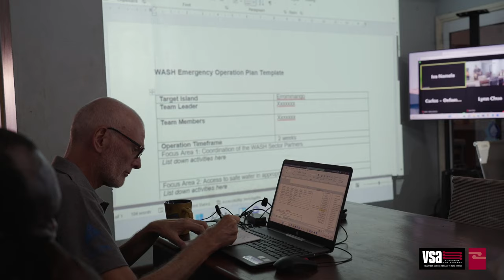On Assignment - Climate change in our region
The Pacific Island nation of Vanuatu is known as one of the paradise places one should visit to enjoy the culture, people and the beaches. However, at times this comes at a potential major social impact and cost to the ni-Vanuatu during and following a natural hazard event.” says VSA volunteer Jan van der Vliet.

“Due to a combination of political, geographic, and social factors, Vanuatu is recognized as extremely vulnerable to climate change impacts, ranked 132nd out of 182 countries in the 2020 ND-GAIN Index.16.

Vanuatu is one of the most vulnerable countries in the world to disaster risks. It is the world's most at-risk country for natural hazards, according to a UN University WorldRiskIndex.

The island nation experiences cyclones, storm surges, landslides, flooding and droughts, which may become more intense as a result of climate change. Vanuatu is also highly exposed to geophysical threats such as volcanic eruptions, earthquakes and tsunamis, as well as human, animal and plant diseases, and human-caused disasters.”

By 6 March 2023, Vanuatu had experienced four cyclones: Irene, Gabrielle, Judy and Kevin. Infrastructure was damaged, lives lost, and livelihoods disrupted. These are some of the impacts of climate change in the Pacific region and worldwide.

Volunteer Service Abroad partners with Vanuatu's Department of Water Resources (DoWR). The purpose of the DoWR is to ensure sustainable and equitable access to safe water for the population of Vanuatu.

This video profiles the work of DoWR and VSA volunteer Jan van de Vliet’s role during 2023.

Thank you to Paul Agar (VSA Volunteer) for the music.